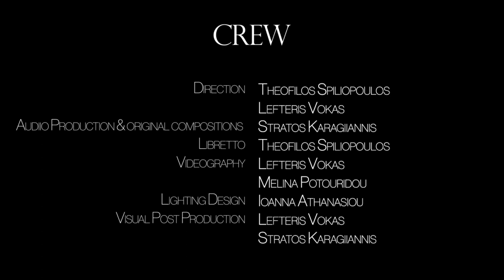La Scarina: Opera Concept Reel (Opera Fantasy Performance by Filothei for "Drag & Opera")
Celebrating the final days of the completion of 200 years since the commencement of the Greek Independence Revolution, the Jukebox Opera "La Scarina" premieres in the newly founded "Opera Palace" stage of the New National Theatre of Tokyo.
The Opera tells the story of Lascarina Bouboulina, heroine of the Greek Revolutionary war. From the innocence of her early years to the bravery of her legendary battles to the vulnerability of her darkest, most intimate moments.
The libretto is proudly inspired by the iconic play titled "Me, Laskarina" (Εγώ, η Λασκαρίνα) starring Mimi Denisi who managed to immortalize Bouboulina in the hearts of the greek people as a Symbol of the war of 1821.

Pieces Presented:
-Ouverture,  G. Verdi: La Forza del Destino (Berlin Philharmonic Orchestra)
-"Agitata da due venti", A. Vivaldi: Griselda (Cecilia Bartoli)
-"Lascarina! Lascarina! Prepara il tuo core", Original Composition by Stratos Karagiannis (Maria Abrahamian, Sofia Giannitsiou Papaevangelou)
-"Un bel di vedremo",  G. Puccini: Madame Butterfly
-Flower Duet "Viens, Mallika... Dôme épais, le jasmin", L. Delibes: Lakmé (Dame Joan Sutherland, Jane Barbié)
-"Casta Diva", V. Bellini: Norma (Maria Callas)
-"Colpiscimi!", Original Composition by Stratos Karagiannis (Sofia Giannitsiou Papaevangelou)